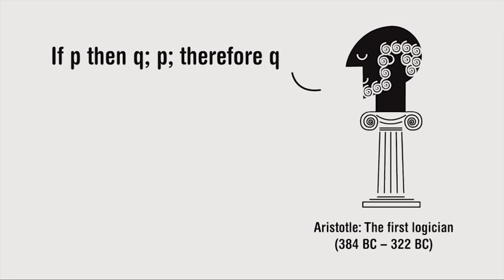التفكير النقدي ... (الجزء الثاني)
شاهد الفيديو الآن وتعرّف أكثر على «التفكير النقدي»

المصدر: techNyouvids